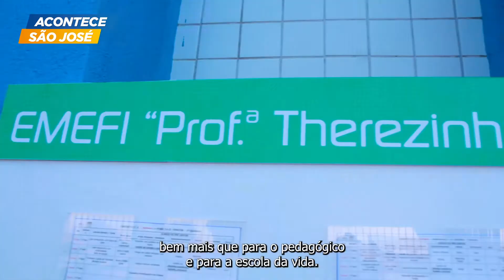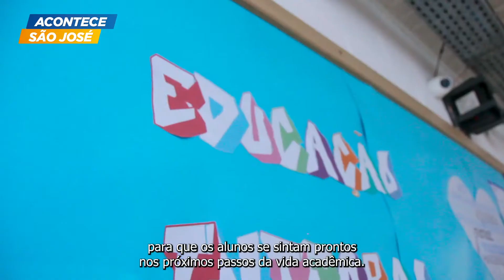ESCOLA DO DOM PEDRO 1º RECEBE PROGRAMA EDUCAÇÃO 5.0 | ACONTECE SÃO JOSÉ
👩‍🏫 A Prefeitura de São José dos Campos certificou mais uma escola com o selo Educação 5.0! A EMEFI Therezinha Menino Jesus do Nascimento, no bairro Dom Pedro I, é a nona unidade da cidade com o certificado, que promove o uso da tecnologia na aprendizagem e chegará em todas as 50 escolas de ensino fundamental da rede municipal.
É a transformação digital na educação! 🥰👨‍💻

Imagens: Luiz Big/PMSJC
Reportagem: Lucas Brito/PMSJC